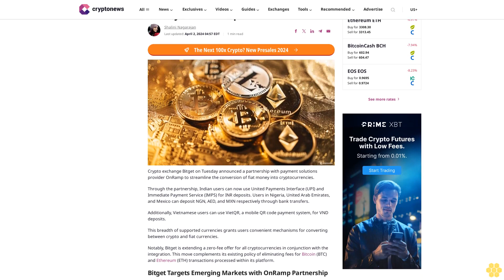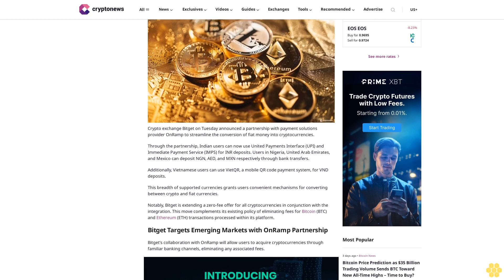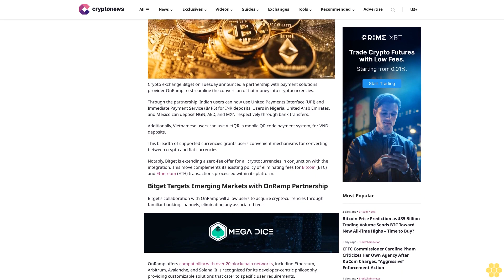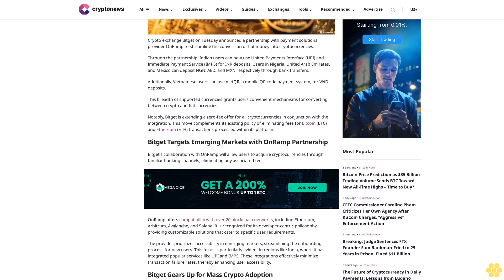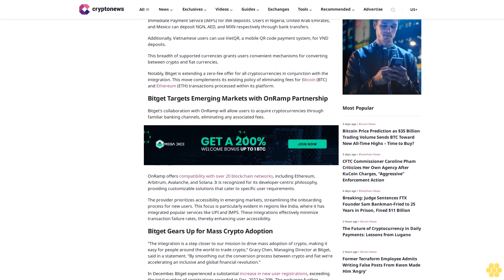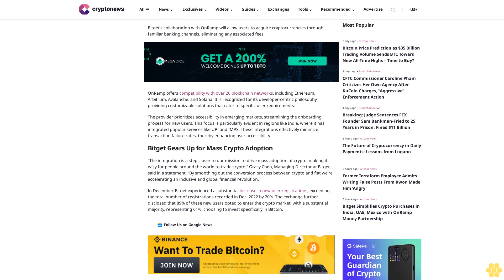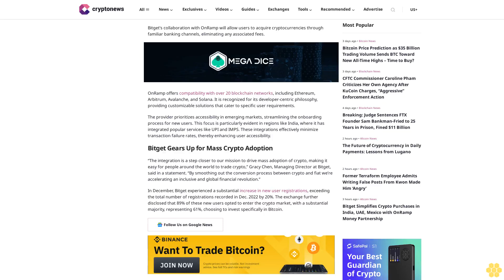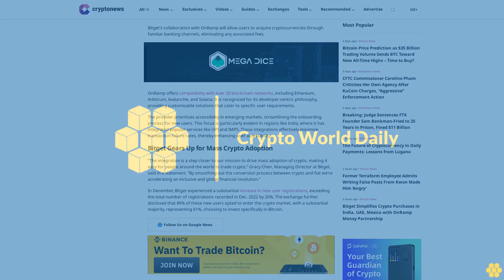Bitget Simplifies Crypto Purchases in India, UAE, Mexico with OnRamp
Shalini Nagarajan

Crypto exchange Bitget on Tuesday announced a partnership with payment solutions provider OnRamp to streamline the conversion of fiat money into cryptocurrencies.

Through the partnership, Indian users can now use United Payments Interface (UPI) and Immediate Payment Service (IMPS) for INR deposits. Users in Nigeria, United Arab Emirates, and Mexico can deposit NGN, AED, and MXN respectively through bank transfers.

Additionally, Vietnamese users can use VietQR, a mobile QR code payment system, for VND deposits.

This breadth of supported currencies grants users convenient mechanisms for converting between crypto and fiat currencies.

Notably, Bitget is extending a zero-fee offer for all cryptocurrencies in conjunction with the integration. This move complements its existing policy of eliminating fees for Bitcoin (BTC) and Ethereum (ETH) transactions processed within its platform.

Bitget Targets Emerging Markets with OnRamp Partnership.

Bitget’s collaboration with OnRamp will allow users to acquire cryptocurrencies through familiar banking channels, eliminating any associated fees.

OnRamp offers compatibility with over 20 blockchain networks, including Ethereum, Arbitrum, Avalanche, and Solana. It is recognized for its developer-centric philosophy, providing customizable solutions that cater to specific user requirements.

The provider prioritizes accessibility in emerging markets, streamlining the onboarding process for new users. This focus is particularly evident in regions like India, where it has integrated popular services like UPI and IMPS. These integrations effectively minimize transaction failure rates, thereby enhancing user accessibility.

Bitget Gears Up for Mass Crypto Adoption.

“The integration is a step closer to our mission to drive mass adoption of crypto, making it easy for people around the world to trade crypto,” Gracy Chen, Managing Director at Bitget, said in a statement. “By smoothing out the conversion process between crypto and fiat we’re accelerating an inclusive and global financial revolution.”

In December, Bitget experienced a substantial increase in new user registrations, exceeding the total number of registrations recorded in Dec. 2022 by 20%. The exchange further...